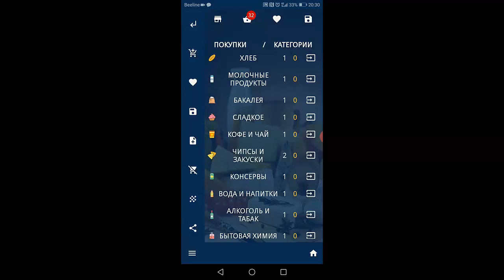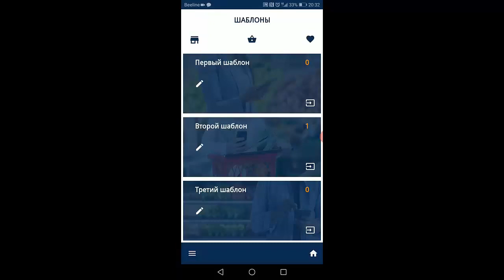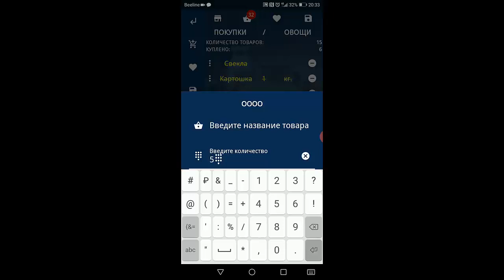Список покупок на неделю Список покупок на месяц Список покупок продуктов